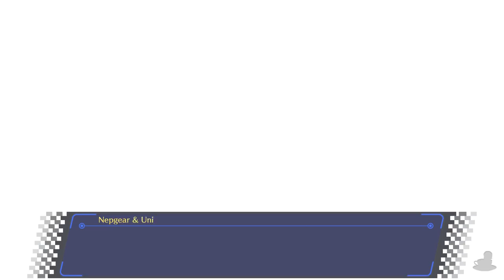Megadimension Neptunia VIIR (PS4, PSVR, Let's Play) | The Sauna Challenge | Part 75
Megadimension Neptunia VIIR Part 75! We view a sauna scene before we head off in search of some quiet time and a history lesson!

Scene Select
0:24 - Skip Intro
4:12 - Cosplay Event
11:38 - Some Quite Time
15:40 - Big Nepsy: Origins

Megadimension Neptunia Victory II was the first Neptunia game from the series to be released on the PS4 and is now getting a Re;Birth style remake but with VR! Hence the VIIR title!

Megadimension Neptunia Victory II's story continues after the events of Mk2 and Victory. Gamindustri is the the midst of the 'CPU Shift' period and the CPUs become worried that they will soon be replaced as CPUs. During this troubling time Nep and Nepgear vanish and find themselves in Zero Dimension where they meet Uzume.

Megadimension Neptunia VIIR is available of PlayStation 4 and I assume it will be on PC in future! The gameplay for this walkthrough will be captured on PS4 at 60 FPS !

If you liked my Megadimension Neptunia Victory II Videos be sure to share and like the video! It all helps!

In This Video: Post Game

Megadimension Neptunia VIIR

Platforms: PS4
Genre: JRPG
Language Options: English
Publisher: Idea Factory International
Developer: Compile Heart